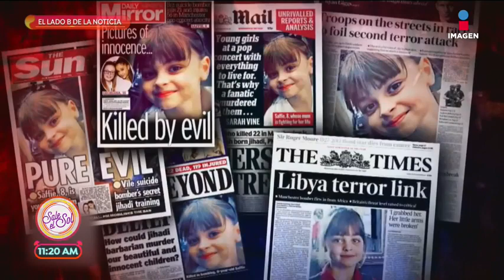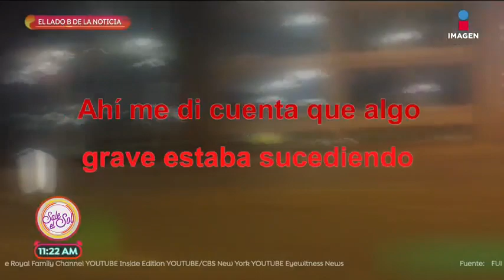El lado B del ataque en Manchester: ¡Inspirador! | Sale el Sol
De todas las malas historias siempre surgen impresionantes héroes, no te pierdas la historia de este indigente que no dudó en reaccionar y ayudar.